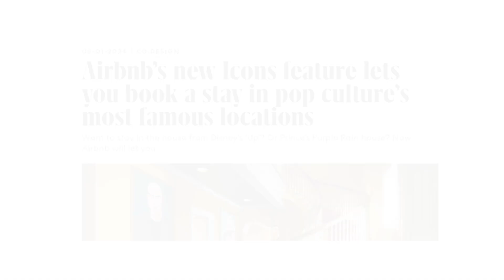Airbnb Launches ICONS: Promo Contest to WIN Exclusive Pop Culture Icon Stays or Experiences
AIRBNB introduces its next big thing, coined as ICONS

{ Watch Our Video on HOW TO ENTER TO WIN an ICON Promo }
Where we cover the rules for winning, Tips on how to increase your odds of winning, and the steps required to ENTER.

ICONS consists of a series of individual Pop Culture related promotions
~ which In essence, each promotional event or stay is a contest ~
offering participants the opportunity to receive (or win) an exclusive invitation to various pop culture Icon stays or Experiences

As of the ICON launch date in May, 11 experiences have already been announced, and more will be added throughout the year, as Airbnb is launching this as a permanent new feature.

Each Icon event has a countdown for when the listing goes live. And many are already live:

- A 3D re-creation Disney’s Pixar’s Up House
- 2D animated re-creation of Marvel Animation’s X-Mansion from X-Men ’97
- Prince’s Purple Rain house in Minneapolis, featured in the 1984 film
- An overnight stay in the Musee d’Orsay in Paris during the Olympic Opening Ceremonies
- Overnight stay at the Ferrari Museum in Italy
- And exclusive celebrity events including Doja Cat, Kevin Hart, Khaby Lame, and Bollywood star Janhvi Kapoor.

Since 2019, Airbnb has listed 90 different spaces that have direct ties to culture. In 2023 alone, the company had the Barbie Dreamhouse, Shrek’s Swamphouse, and a collab with Seth Rogen’s Houseplant.